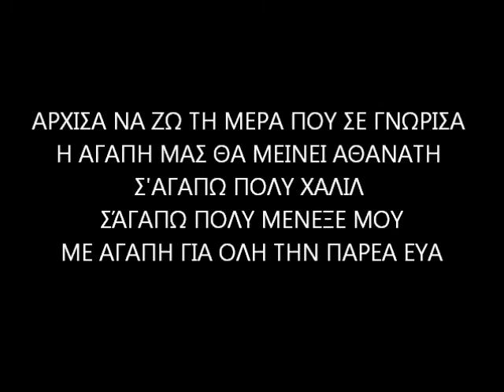Σ'ΑΓΑΠΩ!!!!!!!.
KIVANC TATLITUG